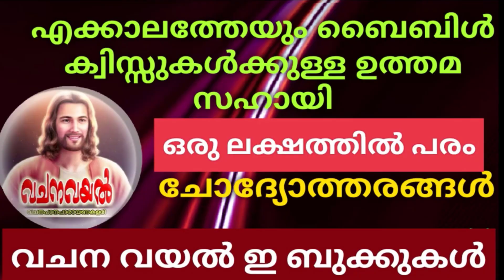Episode 25 / Today's One Minute Gospel / നോമ്പ് കാലം അഞ്ചാം വെള്ളി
നോമ്പ്കാലം  അഞ്ചാം വെള്ളി